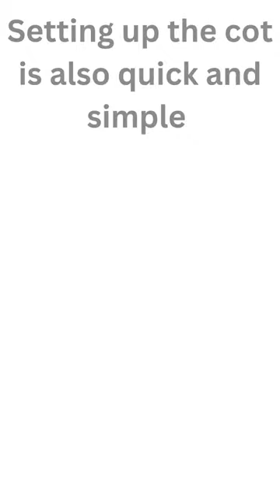TIMBER RIDGE Pet Canopy Cot: Large, Folding Outdoor Cot with Breathable Folding Outdoor Cot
TIMBER RIDGE Pet Canopy Cot: Large, Folding Outdoor Cot with Breathable Fabric and Locking Legs for Larger Dogs or Cats

Folding Outdoor Cot;

    STURDY AND DURABLE: This cot is designed with locking legs to keep cot upright for even the most active pets; setting up the cot is also quick and simple
    COOL SHADE: The canopy shade is designed with tough fiberglass poles that can be assembled quickly so you can keep your furry friend shielded from the sun
    BREATHABLE FABRIC: The cot is made with breathable fabric that will allow for proper airflow to ensure your pet is comfortable all day
    PRACTICAL AND PORTABLE: This compact, quick folding cot also comes with a carry bag to make storage and transportation easy
    ELEVATED COT: The canopy cot will keep your pet off the ground while still being easy for your furry friend to climb onto; the dimensions of the cot are 38" x 26" x 7.4"